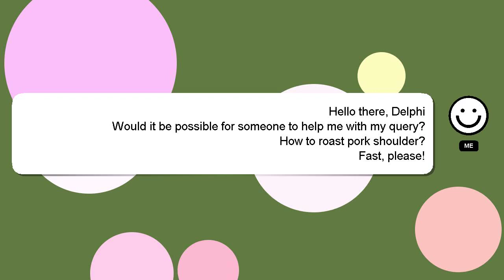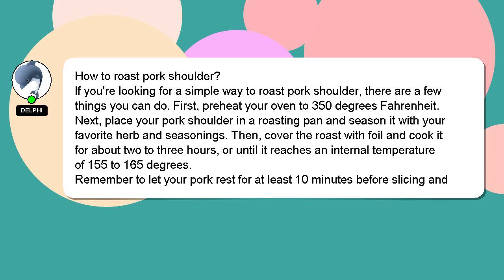How to roast pork shoulder?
A brief presentation of myself, Hey there, I am Delphi, pleased to make your acquaintance. Let me aid you in resolving any queries you may have. - How to roast pork shoulder?

Don't hesitate to leave a comment or start a chat if you have a more specific question. A 'heart' from me is a way of showing appreciation for your answer.

*2 What we are experimenting :*